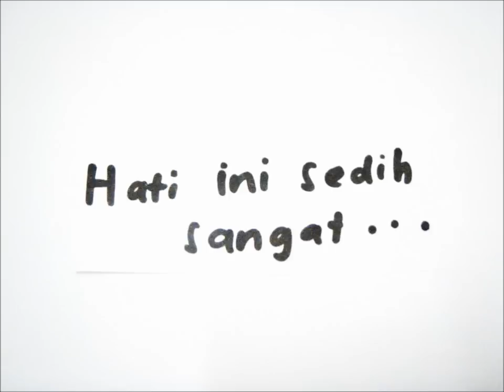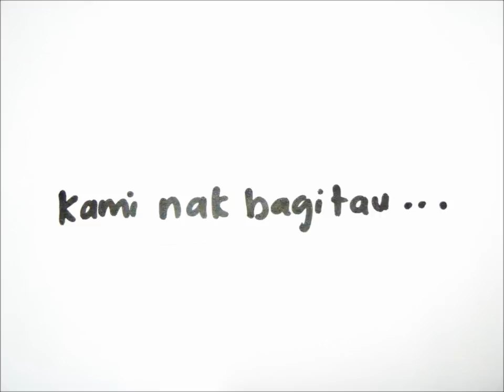missing you...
this movie is specially dedicated to my best friend in china...we miz u gurl!!! xoxo...